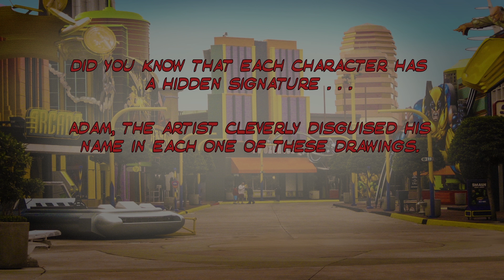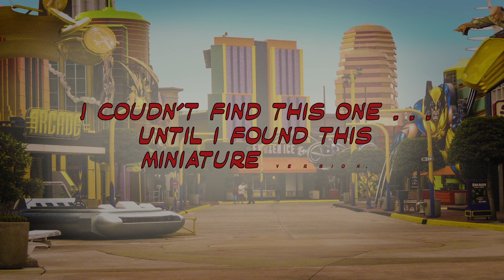Hidden Signatures at Marvel Superhero Island